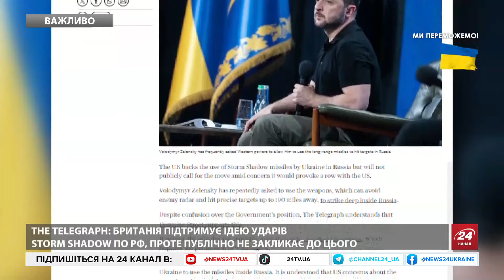ПРИГОЛОМШЛИВІ ДЕТАЛІ! Що відомо про ПЕРШУ українську БАЛІСТИЧНУ РАКЕТУ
Балістична ракета, яку створює Україна стане відповіддю на російський Іскандер. Про це повідомляє Defence Express. За наявною інформацією, дальність української балістичної ракети може становити 500 кілометрів. Варто зазначити, що такі складні ракетні технології мають лише кілька країн світу, включаючи США, Туреччину, Ізраїль, Індію, Північну і Південну Корею, Китай і Росію. Тепер же до цього списку може приєднатися і Україна. Найскладнішими завданнями є збереження секретності розробки, доведення її до стадії випробування і подальший розвиток. І попри усі труднощі, український ВПК справляється з цими викликами,  тому й маємо факт заяви від глави держави про успішне випробування вітчизняної балістичної ракети. Тим більш, що у цій заяві немає чіткої вказівки на час проведення цього тесту, що своєю чергою може означати ймовірно більший прогрес у цій програмі, аніж заявляється публічно. У відео використані кадри @MBDAmissilesystems24